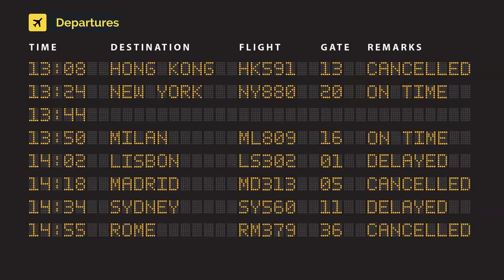SmartLynx Malta Airbus A320-214 9H-SLF (cn 3361)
9H-SLF (cn 3361) Flying for TAP Air Portugal.